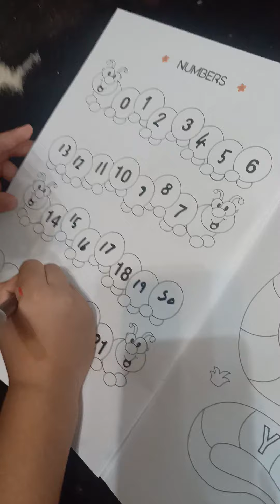لما ابنك يكتب الارقام على دوده